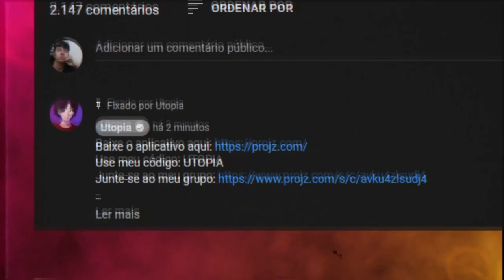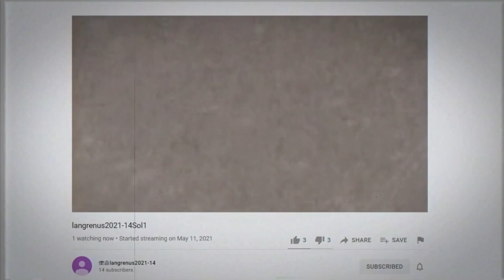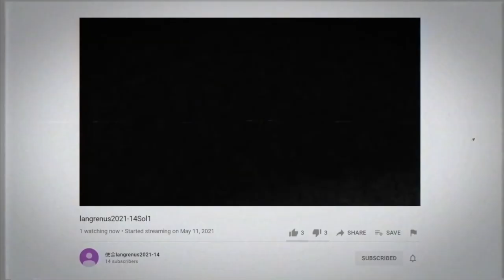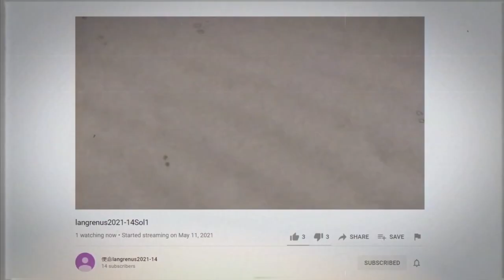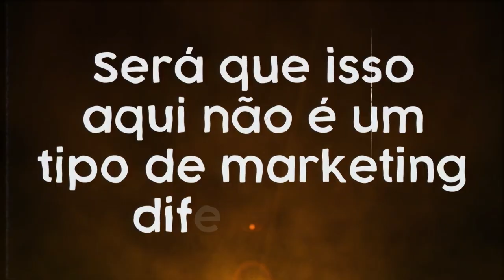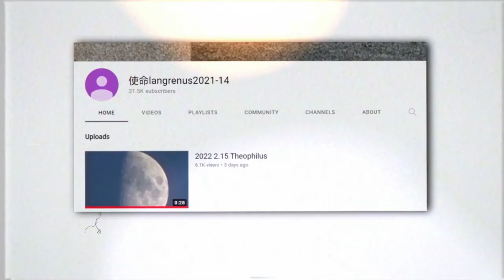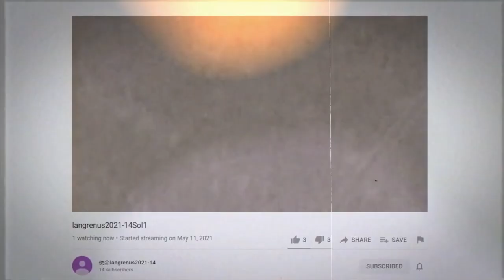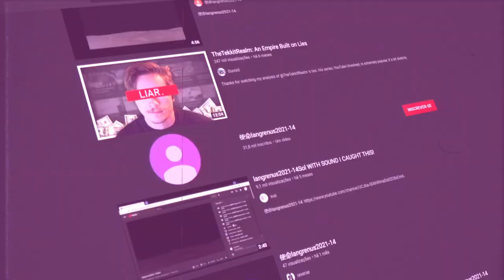ESSE YOUTUBER DIZ ESTAR NA LUA! (é real?)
•  ESSE YOUTUBER DIZ FAZER LIVE DA LUA!